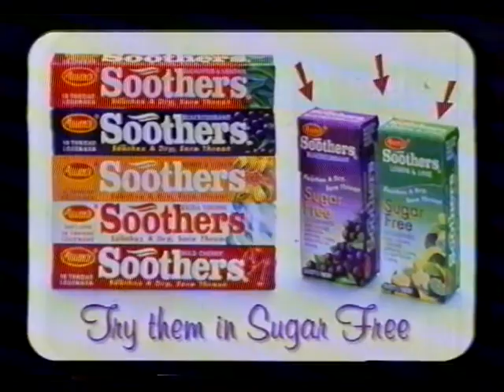Becker,Kettle Chips,Newmart,Soothers,Dominos Pizza,TV Classification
Ads for Becker,Kettle Chips,Newmart,Soothers,Dominos Pizza,TV Classification